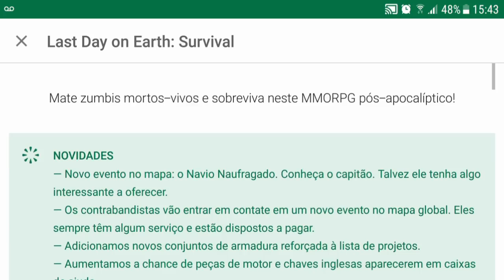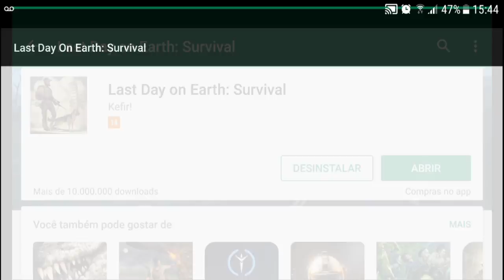SAIU ATUALIZAÇÃO DE CORREÇÃO 1.6.4 - O QUE MUDOU? - LAST DAY ON EARTH SURVIVAL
SAIU ATUALIZAÇÃO DE CORREÇÃO 1.6.4

PROGRAMAS QUE USO EM MEUS VÍDEOS :

PIXEL LAB
PS TOUCH
KINE MASTER
POWERDIRECTOR
AZ SCREEN RECORDER PRO
SCR